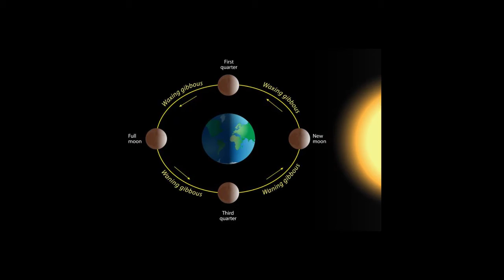Second Huge Supermoon Discovered Outside Our Solar System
The largest moon in our solar system is Jupiter’s Ganymede, which has a radius of 1,636.8 miles or about four-tenths of the planet Earth, and is twice as massive as our Moon. That makes it a supermoon in our solar system … but a puny satellite when compared to an exomoon discovered recently by astronomers that measures 2.5 times the size of Earth while orbiting a planet the size of Jupiter. Do planets and moons suffer from size anxieties?
Columbia University astronomer David Kipping is a superstar in the land of supermoons – he’s discovered the only two known to orbit exoplanets. As explained in the journal Nature Astronomy, using the Keplar space telescope, he first found a Neptune-sized exomoon orbiting the Jupiter-sized planet Kepler 1625b in 2017. Proving that exomoons really are terra incognita (a great name for a band – it means ‘unknown land’), he just now located a second one orbiting planet Kepler 1708b 5,500 light-years from Earth. These should correctly be called ‘potential exomoons’ because confirming them involves peer review and scientific consensus amongst the astronomical community, according to Kipping.

“It’s a stubborn signal. We threw the kitchen sink at this thing but it just won’t go away.”
However, Kipping is pretty certain Kepler 1708b’s exomoon will be confirmed. His Cool Worlds Lab was studying a subset of the more than 10,000 know exoplanet candidates –– 70 cool, giant transiting exoplanet candidates. They were looking for transmit signals seen when a moon passes in front of a planet, causing it to dim. Only one survived Kipping’s “kitchen sink” testing – the gas giant Kepler-1708 b. He believes its exomoon is also a gas giant which, according to another study, may have once been a planet that was captured by Kepler-1708 b. This planet and moon swapping seem to be common the closer a planet is to its star, so Kipping’s team focused on exoplanets with far-out orbits like our Jupiter and Saturn – which have the biggest and the most satellites in our solar system.